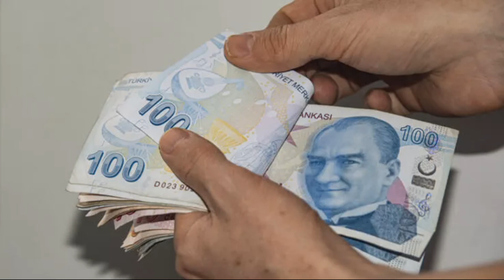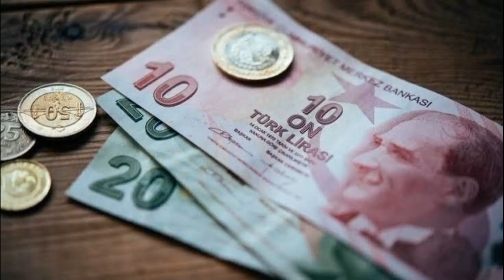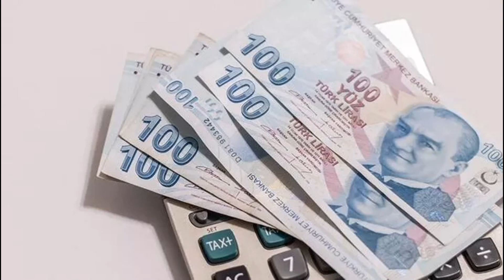EMEKLİ TEMMUZ ZAMLI MAAŞLAR NE ZAMAN YATACAK 4A 4B 4C SSK BAĞKUR SGK 2022